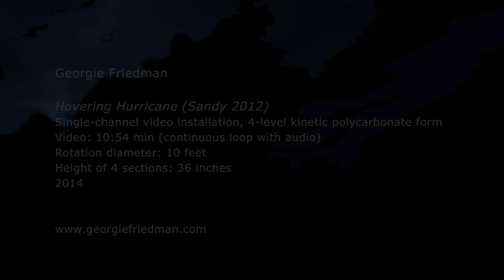Hovering Hurricane: Sandy 2012 (installation documentation), by Georgie Friedman, 2014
This hanging, rotating, kinetic sculpture is based on the cloud patterns of Hurricane Sandy (2012). The four levels are translucent planar forms and the circular projection contains abstracted imagery of the Atlantic Ocean, to relink the cyclical ocean/hurricane relationship.

Georgie Friedman
Hovering Hurricane: Sandy 2012
Kinetic sculpture single-channel video installation
Four polycarbonate sections: lengths range from 1.5 to 7 feet long
Full rotation diameter: 10 feet
Height: approx. 36 inches (not including the distance from ceiling)
Video: 10:54 min continuous loop (with audio)
2014